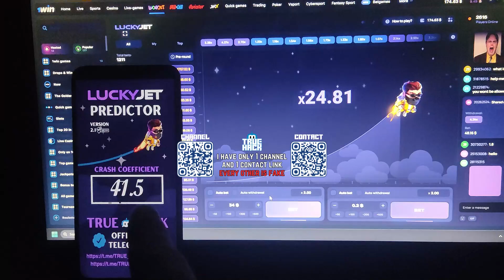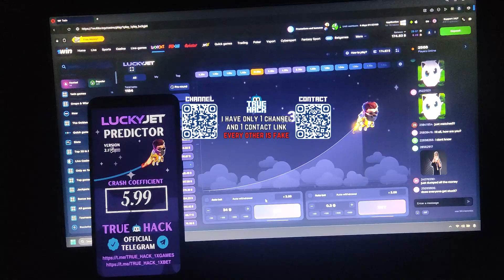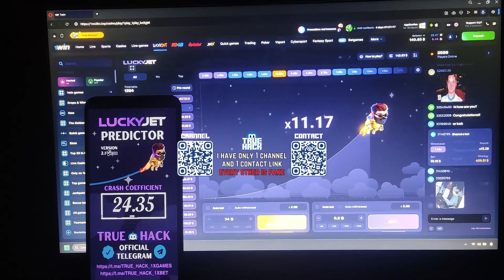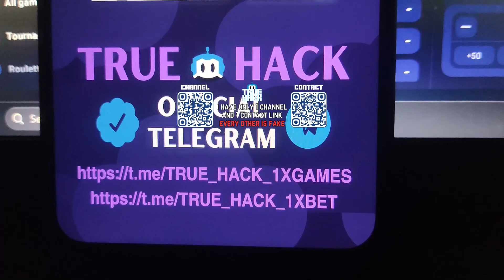Predictor Lucky Jet APK 🚀 & 1win Saga 💸